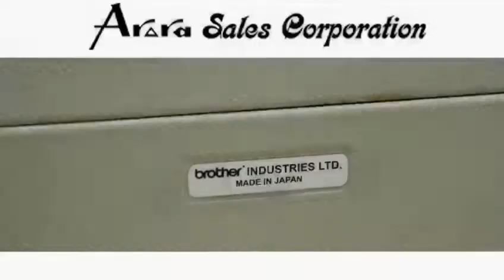Brother hand knitting machine card sistem all models available plz contact this number 9815507799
Brother hand knitting machine card sistem all models available plz contact this number 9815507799 / 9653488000